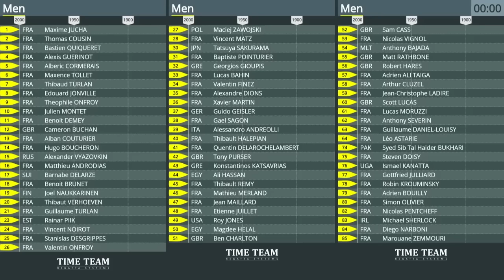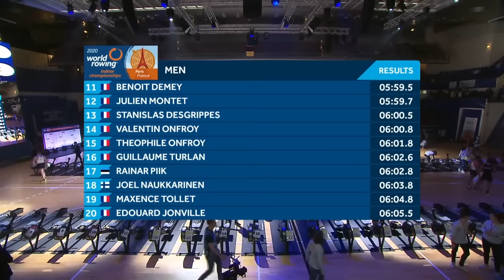2020 World Rowing Indoor Championships - Open Men's 2000m race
In the main event of the day, top names from across the rowing world race for gold.